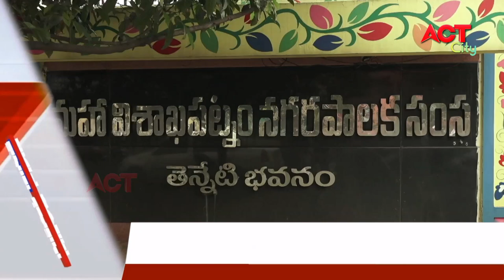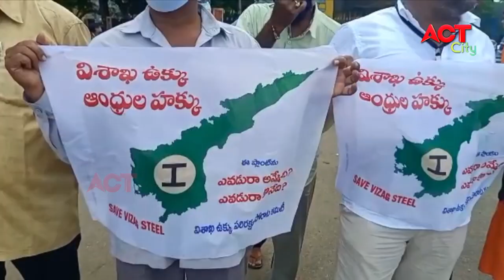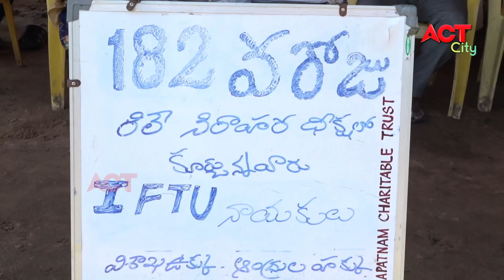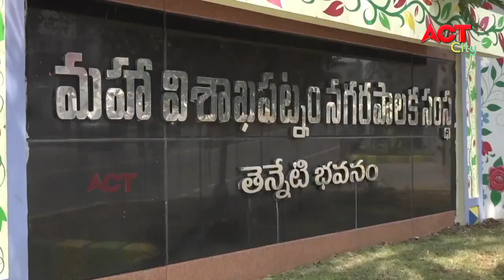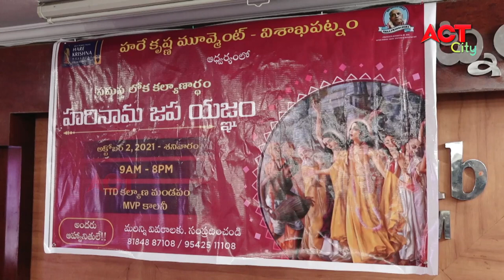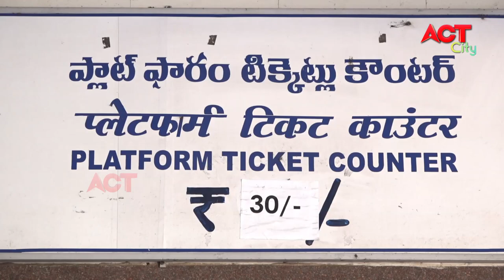MORNING ACT CITY VIZAG NEWS 30-09-2021